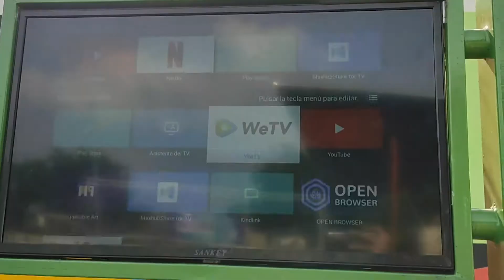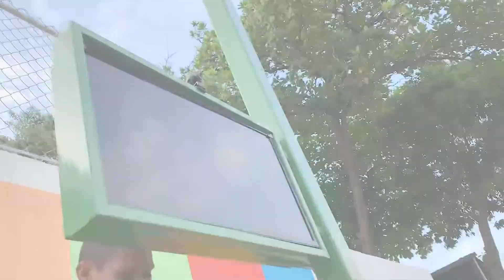"Poste Inteligente"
Instalación de  "Poste Inteligente" en la cancha de San Rafael, único en Venezuela.